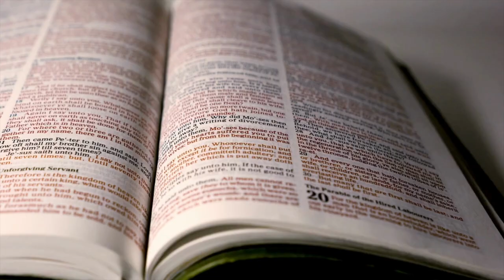Light Overcomes Darkness | John 1:5 | #42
MORE TO SAY:

It makes the algorithm happy, which helps us reach more people, and of course encourages us in our work.  Thank you, God bless, and have fun!

Commonly Used References:

The Holy Bible: English Standard Version (Wheaton, IL 2016).
Tyndale House Publishers, Holy Bible: New Living Translation (Carol Stream, IL 2015).
Peterson, E. H., The Message: the Bible in contemporary language (Colorado Springs, CO 2005).
The New International Version (Grand Rapids, MI 2011).
Barton, B. et al., Life Application New Testament Commentary (Wheaton, IL 2001).
Richards, L. O., The Bible reader’s companion (Wheaton electronic ed.1991).
Barry, J. D. et al., Faithlife Study Bible (Bellingham, WA 2012, 2016).
Crossway Bibles, The ESV Study Bible (Wheaton, IL 2008).
Carson, D. A. (ed.), NIV Biblical Theology Study Bible (Grand Rapids, MI 2018).